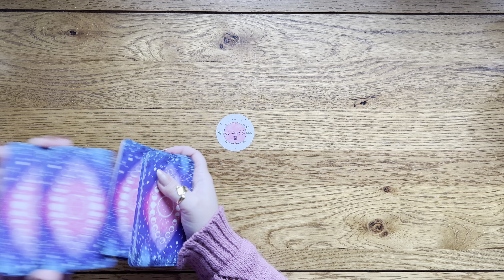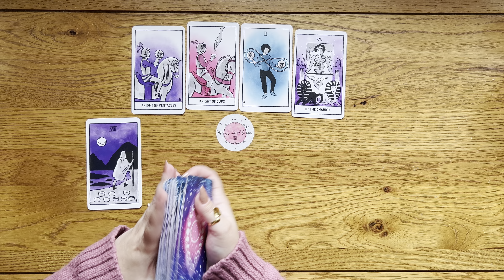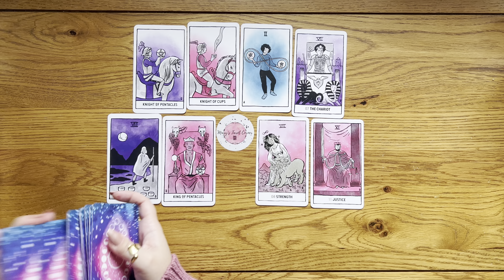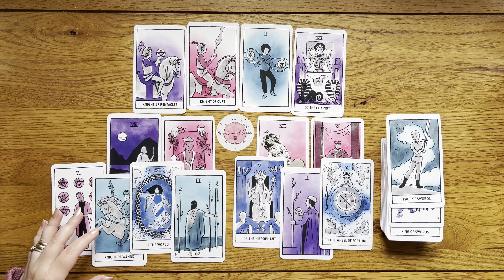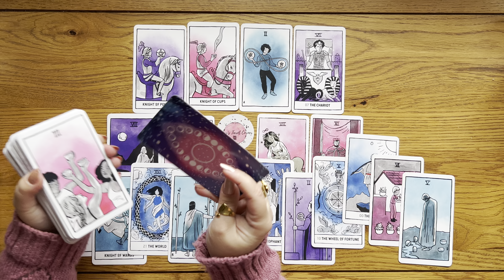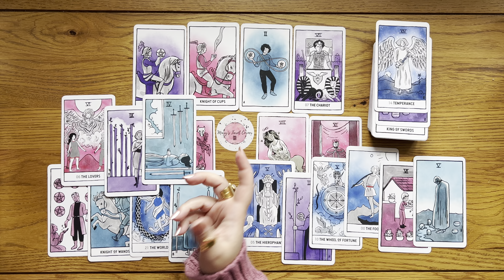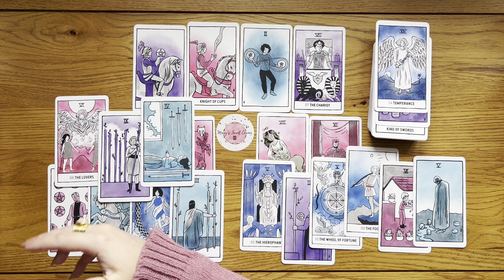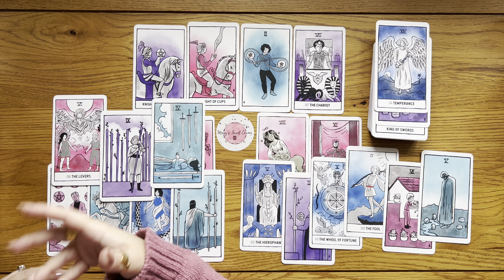VIRGO love tarot ♍️ You Really Need To Know How This Person Is Feeling About You Virgo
1. Affairs Of The Heart Oracle Cards (Etsy)
2. Soul Seeker Signs Oracle Deck (Etsy)
3. OK Tarot: The Simple Deck for Everyone (Amazon)
4. Soul Cards Blush Pink Tarot (Etsy)
5. LIMITED EDITION Fortuna Tarot Deck Opal Omen (Etsy)
6. Pink Divine Love Oracle (Etsy)
7. Tarot of the Golden Wheel (Amazon)
8. The Heart Code Oracles: Relationships Guidance Deck (Amazon)

Mary 🌹

Sun: Aquarius
Moon: Cancer
Venus: Aries